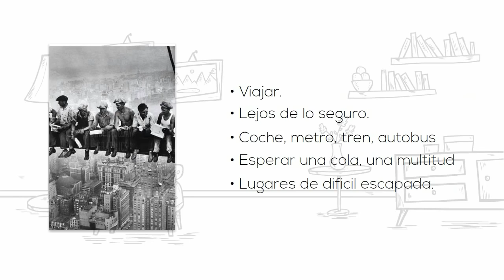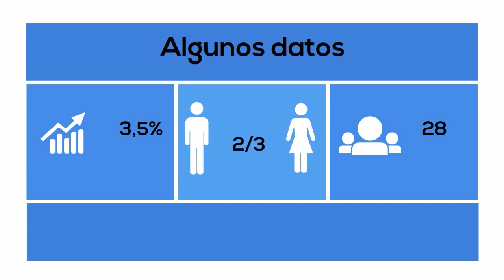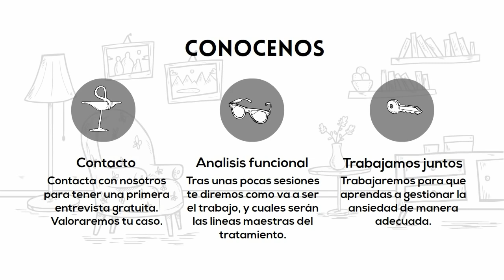La agorafobia explicada: entendiendo el miedo al miedo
Este vídeo es una oportunidad para aprender más sobre la agorafobia, un trastorno de ansiedad que se caracteriza por el miedo intenso y evitación de lugares o situaciones que pueden causar sensación de atrapamiento, pánico o dificultad para escapar. El vídeo está diseñado para complementar el libro "El mapa de la ansiedad" y proporciona una comprensión más profunda de los síntomas, causas y tratamientos de la agorafobia. El vídeo presenta una descripción detallada de las características de la agorafobia, así como también ejemplos de cómo estos pueden afectar la vida diaria de las personas que viven con esta condición. Además, el vídeo también incluye entrevistas con especialistas y personas que han vivido con agorafobia, brindando una perspectiva personal y valiosa sobre el trastorno. En resumen, este vídeo es una excelente herramienta para aquellos interesados en aprender más sobre la agorafobia y cómo se relaciona con la ansiedad, y está diseñado para ser utilizado junto con el libro "El mapa de la ansiedad".